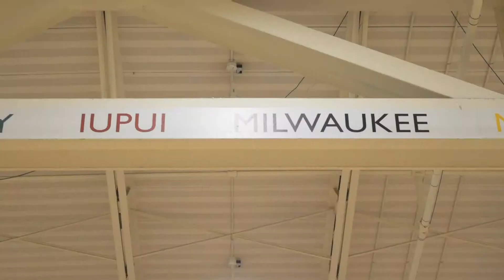Highlights: Women's Basketball vs. Milwaukee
Highlights from IUPUI Women's Basketball's win against Milwaukee on March 2, 2019